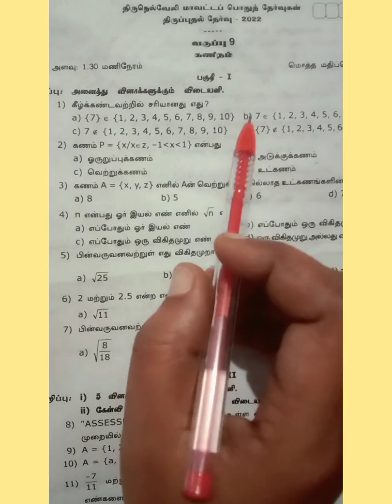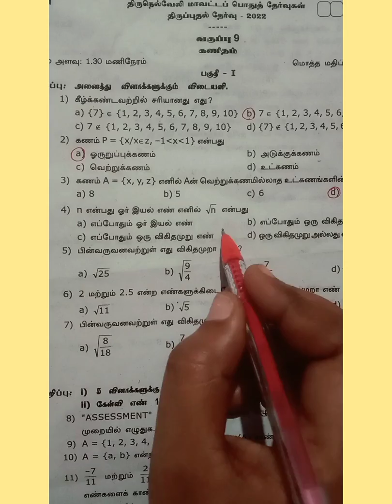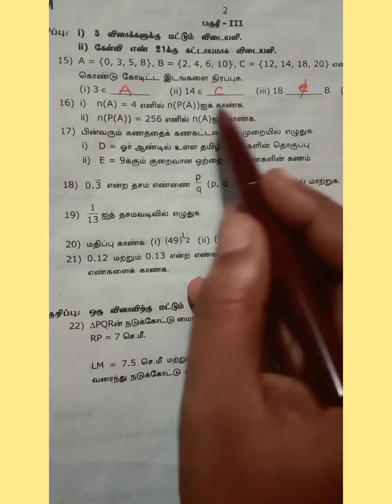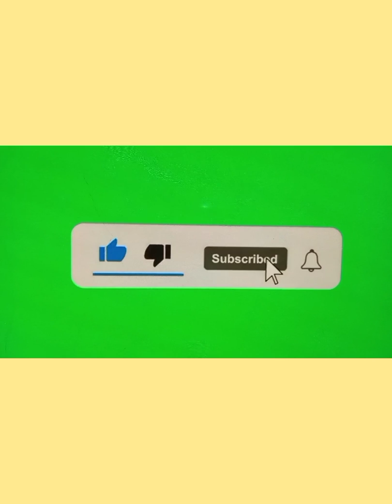9th std maths திருப்புதல் தேர்வு| Revision Test-2022 Part-1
9th std maths திருப்புதல் தேர்வு part-2